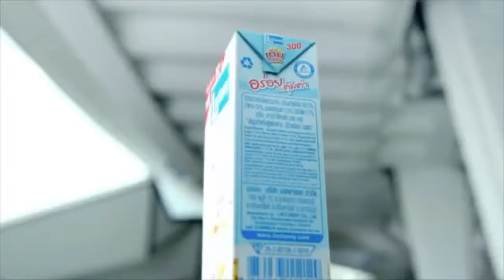Lactasoy TVC - Cassandra Silver